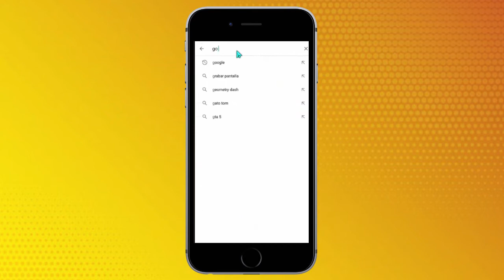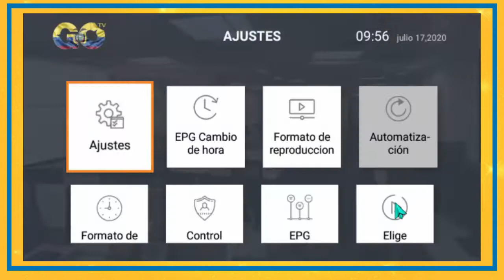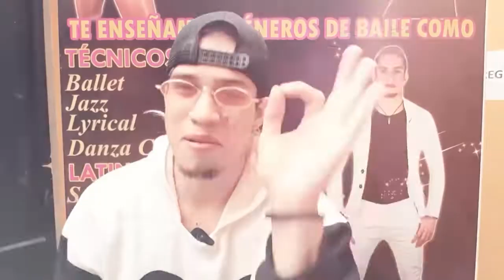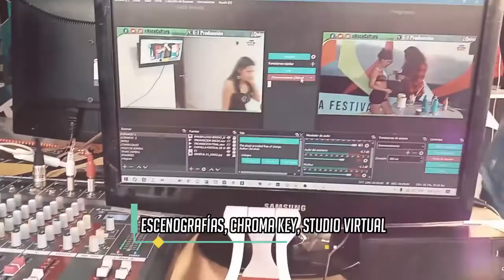🎄Programa Especial Navideño🎄 FARÁNDULA PEOPLE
Gracias a todo por abrirnos la s puertas de sus hogares al programa FARÁNDULA PEOPLE y a la producción bacán te veo